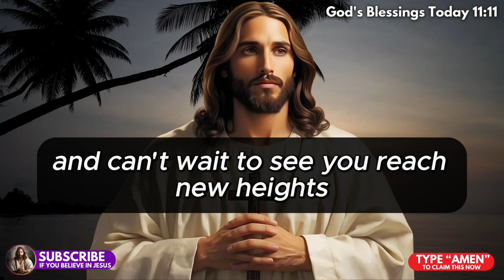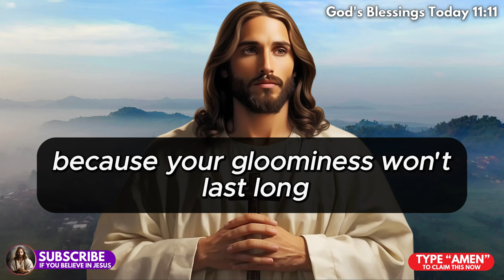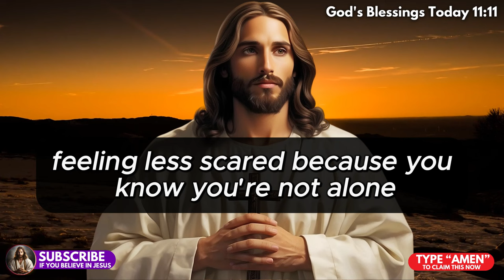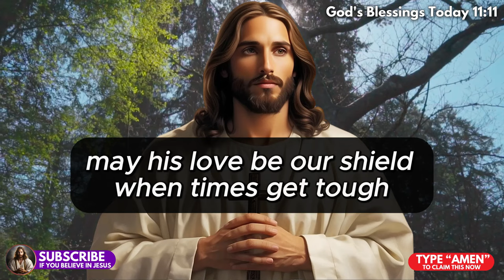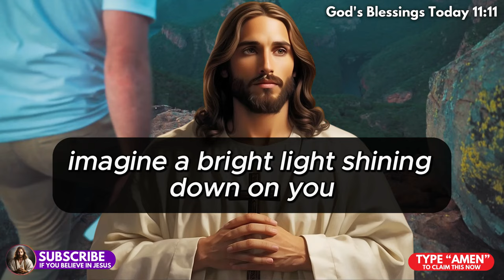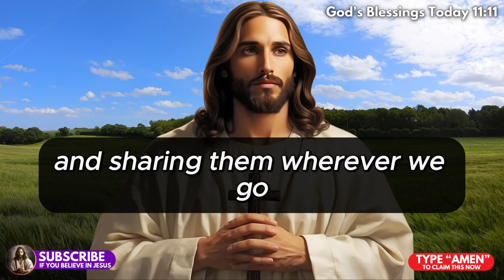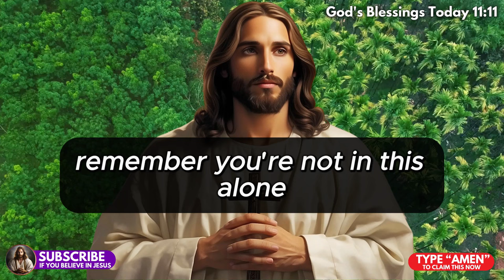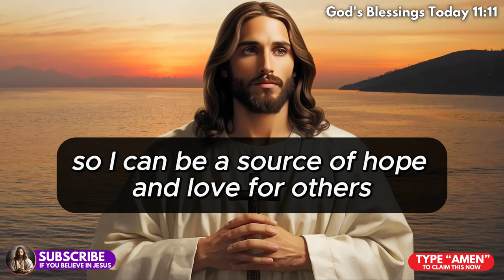🛑God Says; Be Careful! You Will LOSE Everything If You SKIP 🙏Gods Message Today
🛑God Says; Be Careful! You Will LOSE Everything If You SKIP 🙏God's Message Today

🙏🏼 In this powerful message, God warns us to pay close attention to His words and not to disregard or skip His message. The consequences of not listening to God can be dire, as we risk losing everything that truly matters in our lives. Jesus' teachings are meant to guide and protect us, leading us towards a life of fulfillment and purpose. Let us heed God's warning and embrace His message with open hearts and minds. Join us in this enlightening journey towards spiritual growth and divine connection.

🙏 God bless 🙏 🌈✨

May God's eternal love and blessings be upon you! ✝️🚪

Ready to dive deeper into the divine?  Watch this 🔽

Chapters in this video :
0:00 - 0:30: Introduction and Warning
1:09 - 1:56: Imagery of Divine Support and Blessings
3:09 - 4:03: Comfort and Healing
4:09 - 4:23: Anticipation of Morning Surprises and Miracles
6:01 - 6:55: Affirmations for Success and Abundance
7:55 - 9:11: Acknowledgment of God's Support
10:34 - 11:22: Comforting Words and Divine Support
11:38 - 12:14: Celebration of God's Power and Support
15:00 - 16:12: Assurance of Blessings and Triumph
18:01 - 19:58: Faith and Belief in Miracles
20:05 - 21:09: Assurance of God's Strength and Victory
21:15 - 22:42: Faith in Divine Plan and Blessings
24:11 - 25:56: Assurance of Restored Blessings
26:03 - 27:26: Guidance Through Life's Challenges
27:32 - 28:17: Gratitude and Request for Guidance
28:23 - 30:30: Prayer and Acknowledgment

1. To spread a message of hope and peace
2. To share stories about Jesus and God's love
3. To recognize Jesus as a source of strength and comfort
4. To create a deeper understanding of Jesus as a figure
5. To provide support and guidance for difficult times in life. .